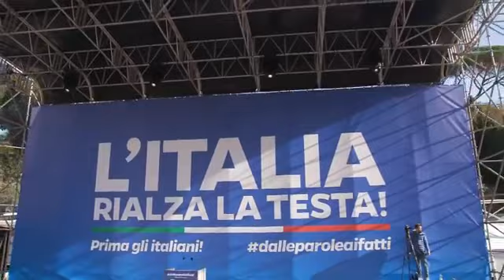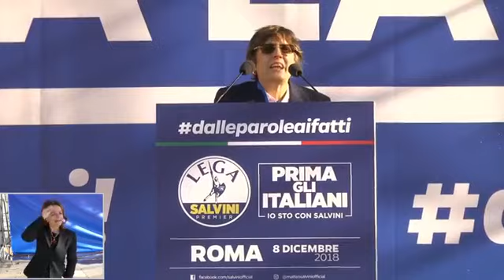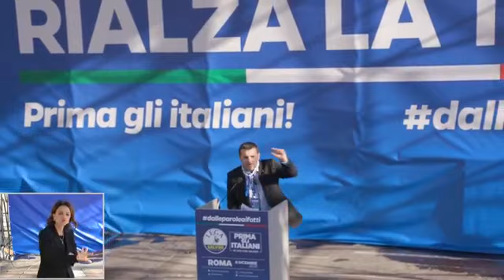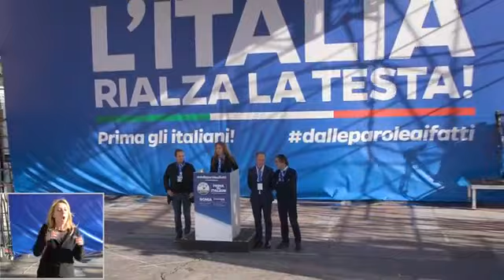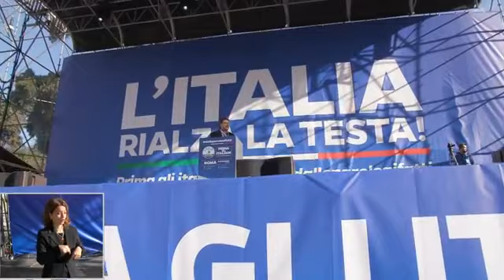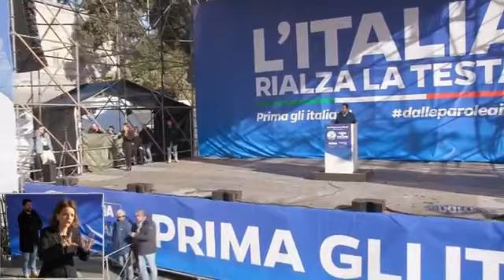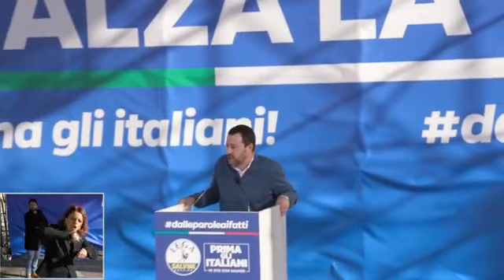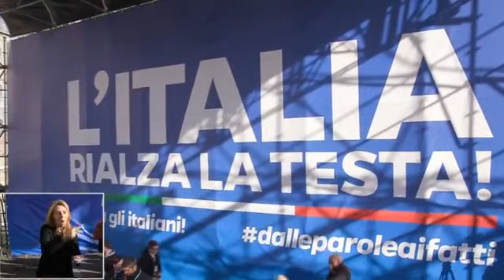🔴 Matteo Salvini, 8 Dicembre 2018, Piazza del Popolo, ROMA.